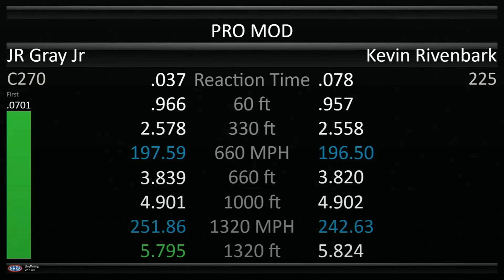JR Gray Jr , Kevin Rivenbark, Pro Modified, Qualifying Rnd 1, Mission Foods Drag Racing Series, 55th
JR Gray Jr., Kevin Rivenbark, Pro Modified, Qualifying Rnd 1, Mission Foods Drag Racing Series, 55th annual Gatornationals, Gainesville Raceway, Gainesville FL., Mar 8, 2024